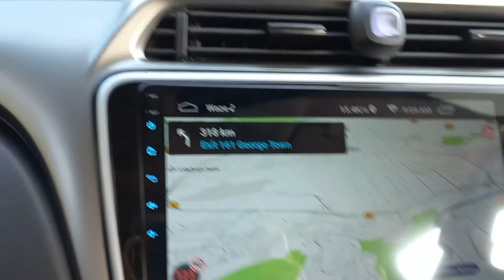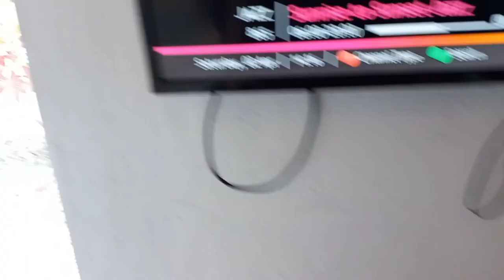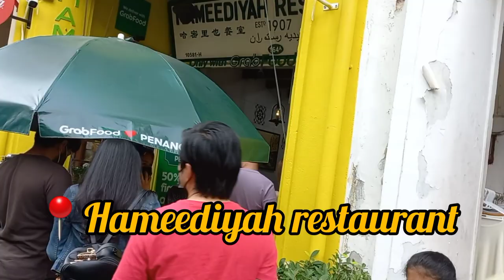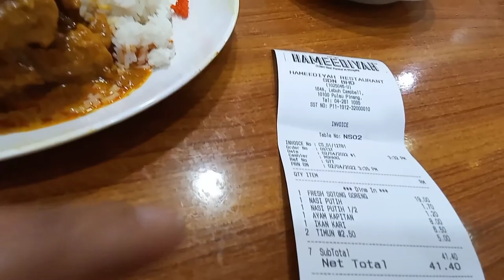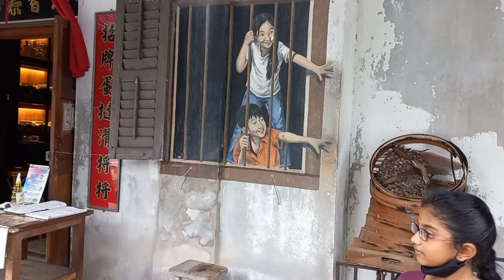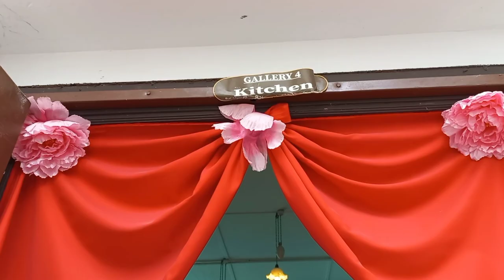Penang Tamil vlog part 1 |Food paradise of Malaysia | must try food in Penang | love for food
Penang Tamil vlog part 1 | must try food in Penang | Malaysia Tamil vlogs | love for food